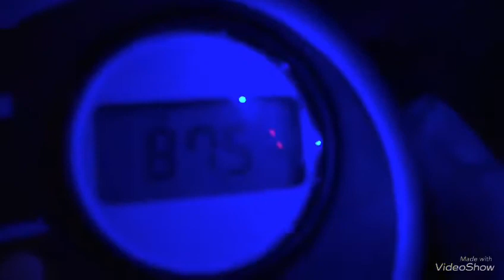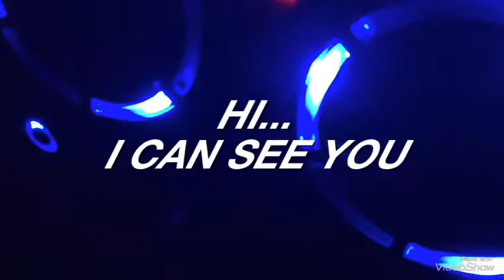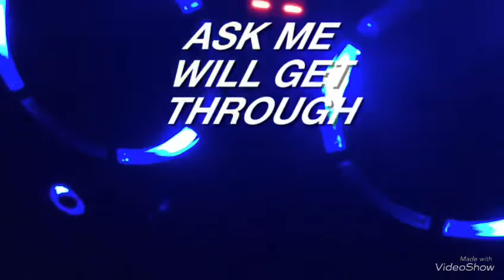12-820 EVP ITC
Some of these Replies were over the top  in this session! It was kind of surprising they knew I was looking for proof! They also gave me a EVP validating that the lights on the karaoke machine where in deed blue!!